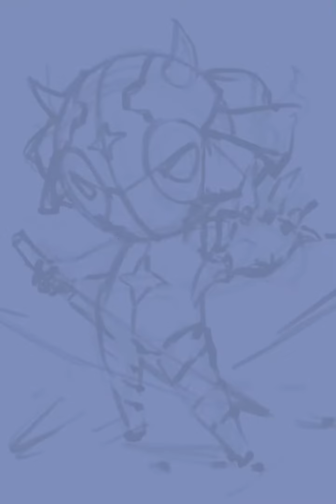ドロロ兵長(鬼式)【イラストメイキング】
メカぽっくてすきです。